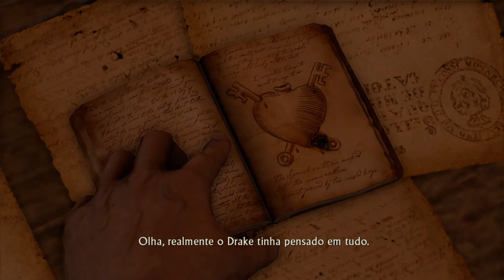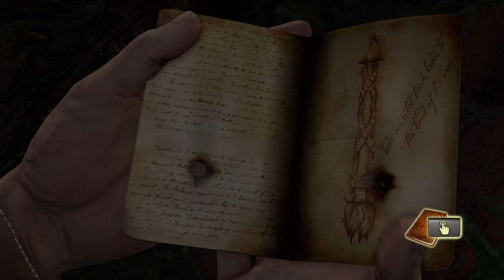Uncharted™: Drake's Fortune Remastered | #13 - Sanctuary [Portuguese/4K 60 FPS/PS4]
Game included in Uncharted™: The Nathan Drake Collection for PS4 (2015)
Difficulty: Crushing
Chapter title in Portuguese: Santuário?